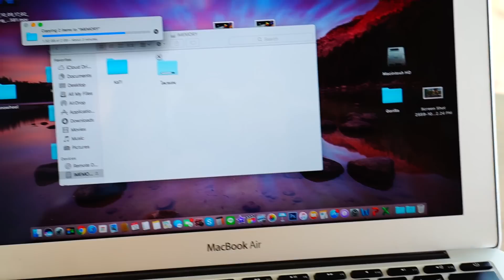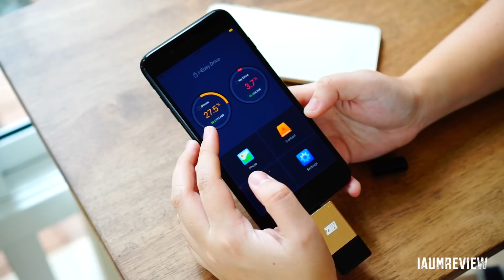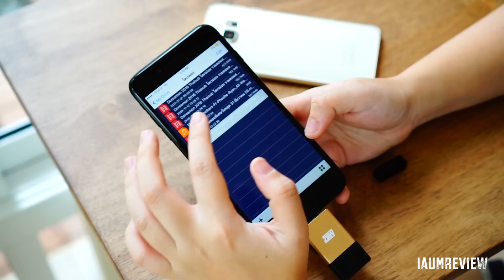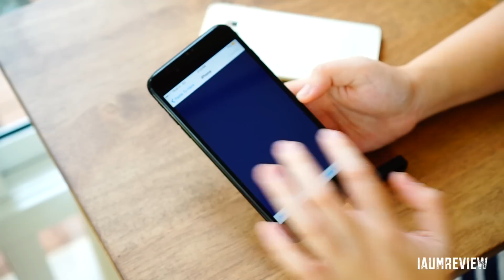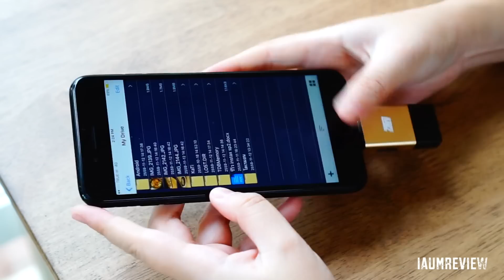*+*+ รีวิว iMemory +*+* แฟลชไดร์มือถือ แบบ 3 in 1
ความฝันที่ไม่ต้องต่อ iPhone กับ iTunes เป็นจริง เมื่อจัด iMemory มาลองใช้งานค่ะ มีข้อดีที่น่าสนใจอยู่หลายข้อ โดยรวมคือสามารถเสียบได้กับทั้ง iOS Device / Android Device และคอมพิวเตอร์ สะดวกและประหยัดความจุเครื่องมากๆค่า

LINE: @gadgeteer (มี @ ด้วยน้า)